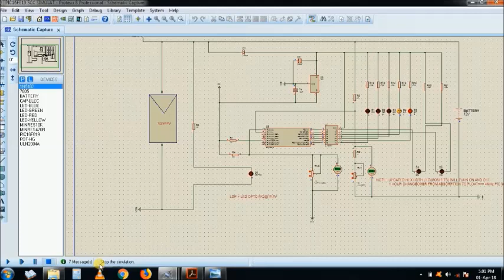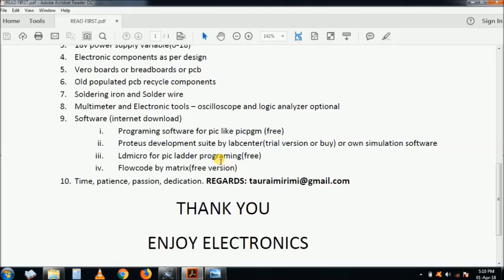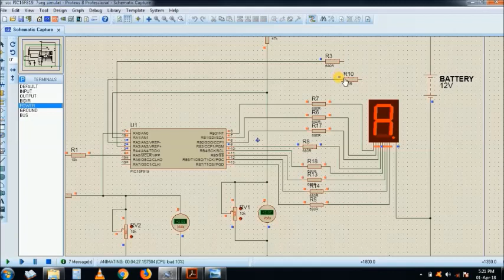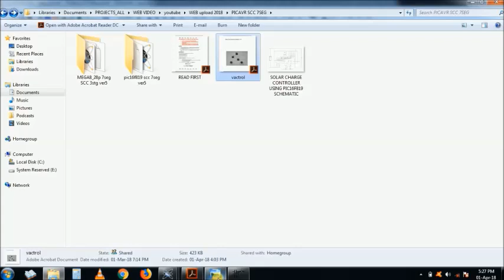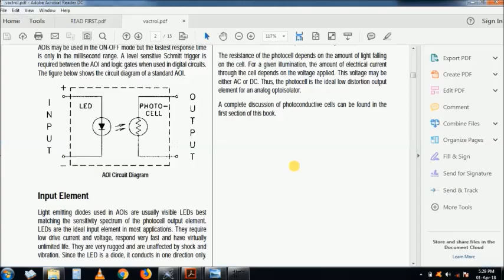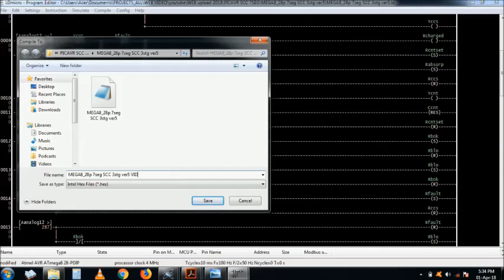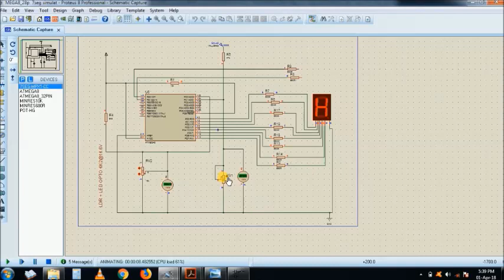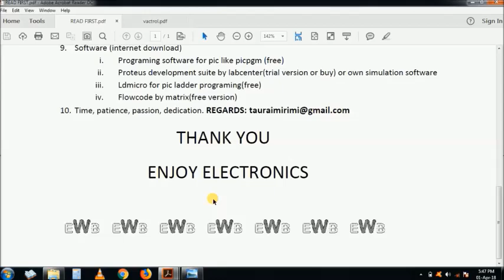AVR SOLAR REGULATOR 1/2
PIC 16F819,  PIC16F88, ATMEGA8 SOLAR CHARGE CONTROLLER

(please correct U3 & U7 connections)